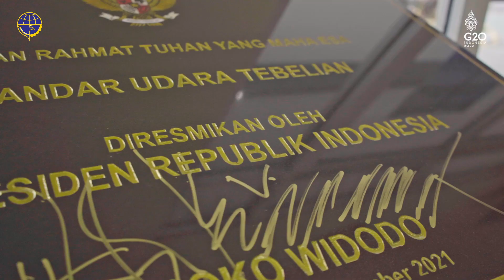Profil Bandar Udara Tebelian Kabupaten Sintang Kalbar | TSA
Mengenal lebih dekat bandara Tebelian setelah peresmian